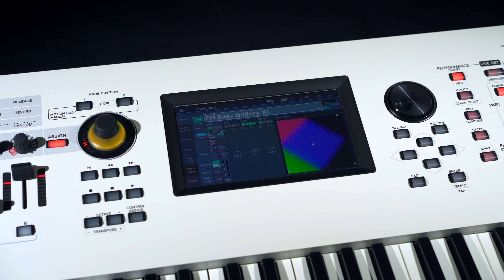MONTAGE OS v35 MODX OS v25 Sound Demo FM Bass Gallery XL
MONTAGE OS v3.5 / MODX OS v2.5 Sound Demo.